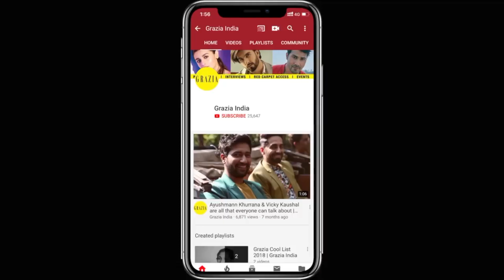How To Accessorise According To The Latest Fashion Trends ft. Radhika Fatehpuriya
Watch Radhika Fatehpuriya of RAF Fine Jewellery style jewellery according to the latest fashion trends!